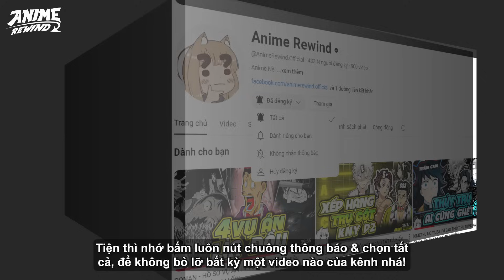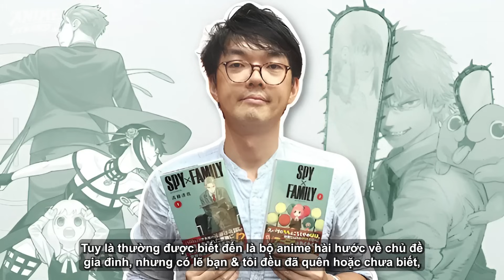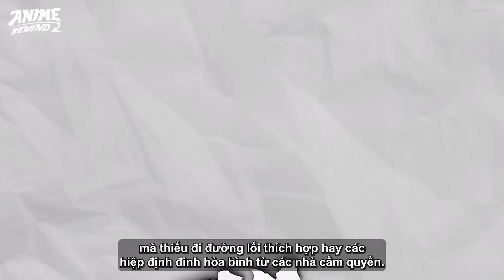SPY X FAMILY | CHIẾN TRANH QUA GÓC NHÌN CỦA SPY X FAMILY